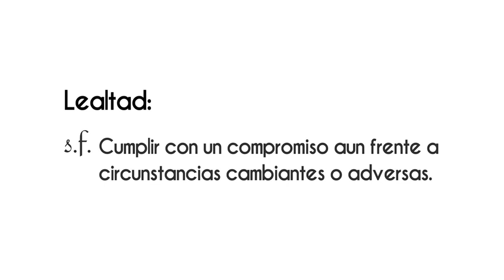RafaelOjedaDurán “No hay cabida para la derrota y el desánimo” ¡Ahora! en VértigoPolítico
RafaelOjedaDurán “No hay cabida para la derrota y el desánimo” ¡Disponible ahora! en VértigoPolítico Animación